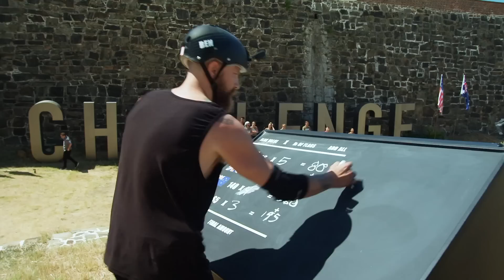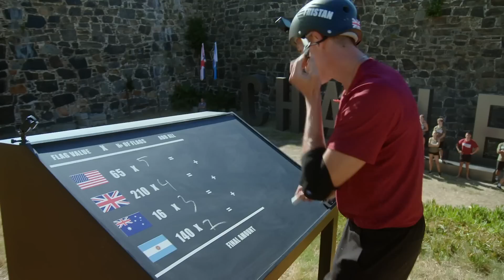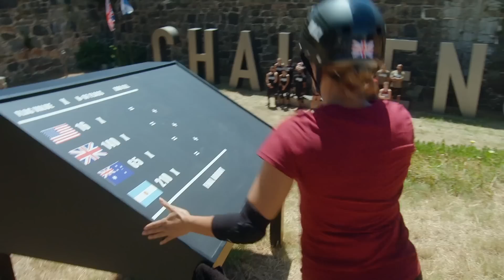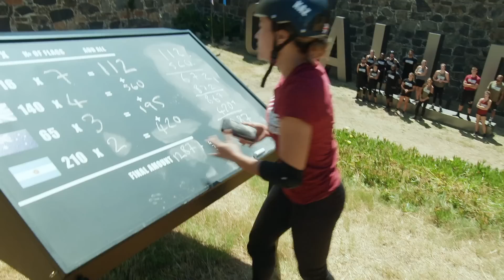Can Ben & Danny Work TOGETHER? 😬 🇺🇸 The Challenge: World Championship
The Legends have the 'day off' as they're locked up and forced to wait for their partners to travel through a dark tunnel and solve a puzzle the fastest in 'Tunnel Time'. ⏰